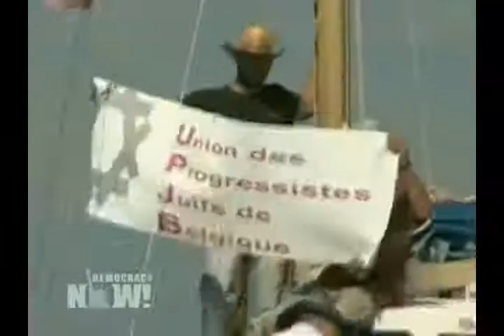DN! UN told that Israeli troops broke international law storming Turkish flotilla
Meanwhile, the UN Human Rights Council was told on Monday that Israeli troops broke international law by storming a Turkish aid flotilla bound for Gaza in May.

    Karl Hudson-Phillips, Chair of the International Independent Fact-Finding Mission: "The mission considers that the conduct of the Israeli military and other personnel towards the flotilla passengers were disproportionate and excessive and that they represented levels of totally unnecessary violence. This resulted in the deaths of nine passengers and severe injuries to many. The mission finds that serious violations of both humanitarian and human rights law occurred during and after this incident."